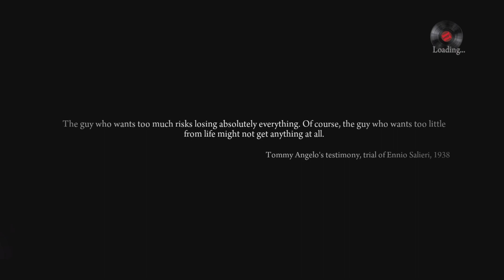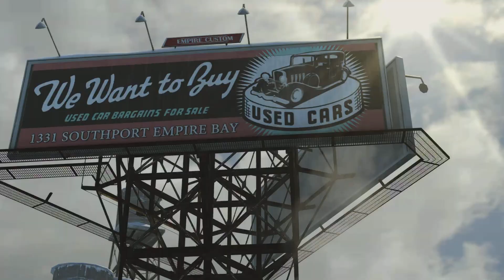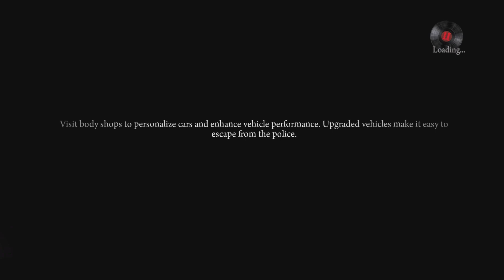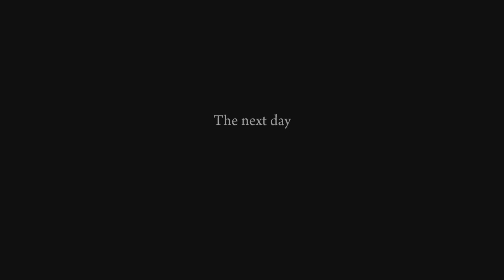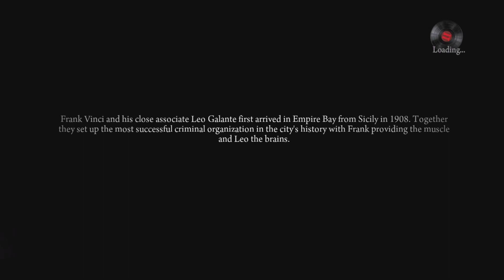Mafia II: Definitive Edition: Walkthrough (Part 1) Intro | Vito Comes Home